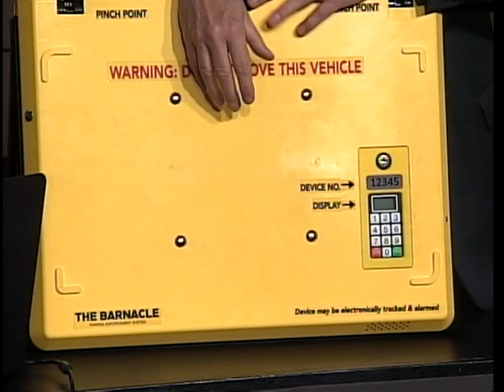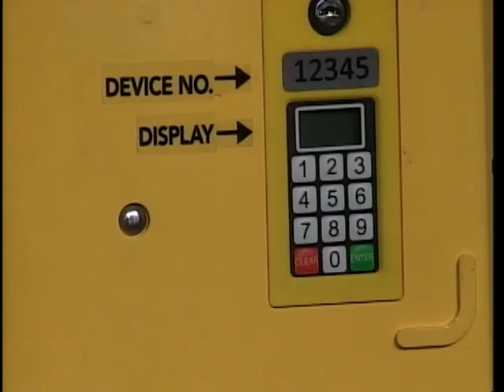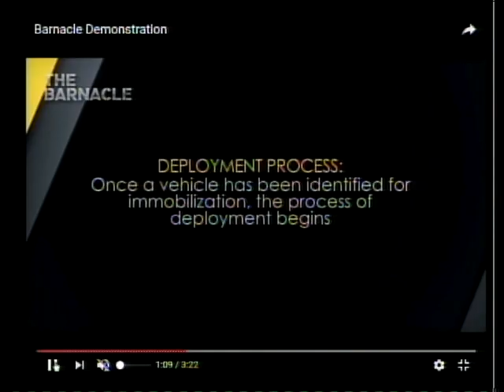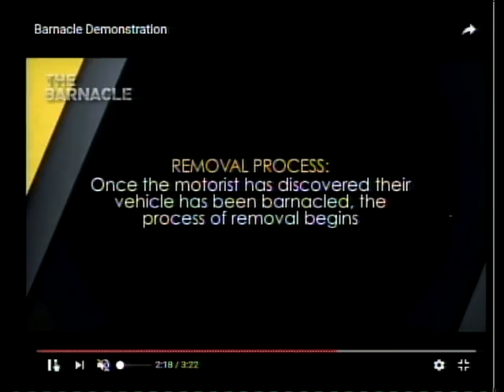"The Barnacle" Parking Enforcement System 3-10-17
Learn about "The Barnacle" parking enforcement System with Kevin Woznicki and Reimundo Encarnacion on this episode of Reading Parking Authority.